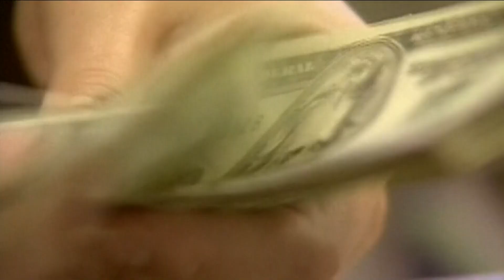Erie County budget hearing-sales tax fall shortfall